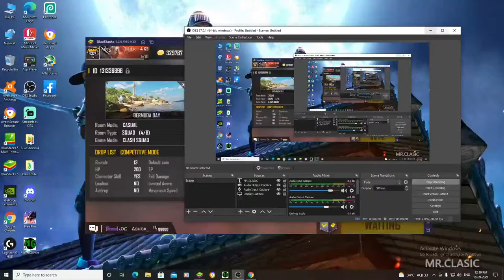🔴LET'S PRACTICE | DAIRY MILK ON LIVE💥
Free Fire
Garena Free Fire
@Dairy Milk
@Dairy Milk Live